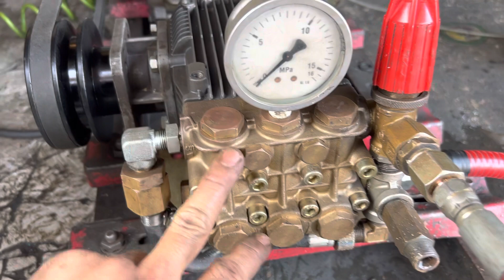Test đầu nén ý ty sứ 20mm, áp 100 đến 150bar, lưu lượng 25l/p lh zalo 0332416648